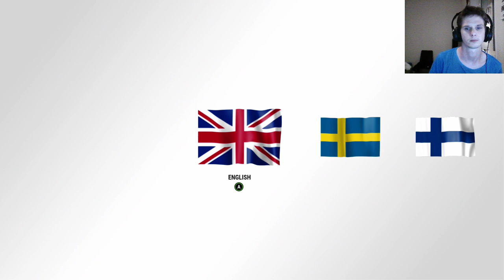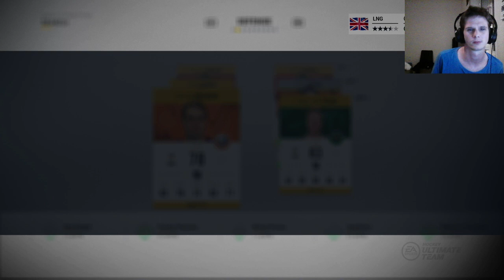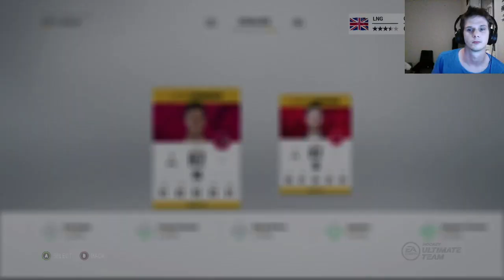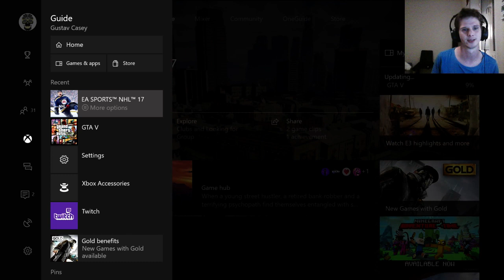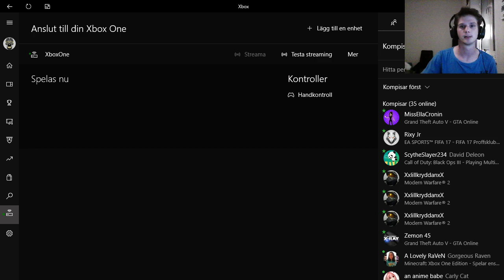(Swe/Eng) Rock Artist Streamer Mr Leif Sandberg (Part 2)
i will play but this was a update on gta V so I streaming NHL 17 -- Watch live